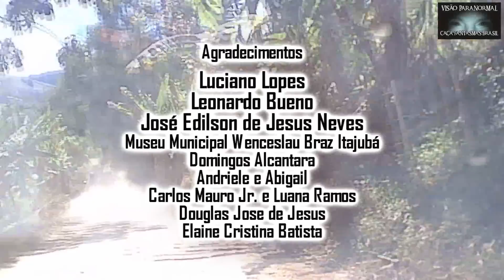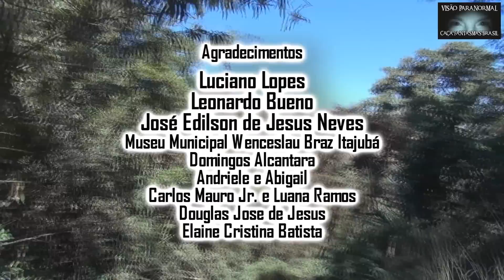Fantasmas do Acidente de Trem - Caça Fantasmas Brasil - #919 parte2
Parte 2 - Retornamos para Maria da Fé ,MG, onde em 1925 aconteceu um grande desastre de trem e até hoje moradores da região vêem fantasmas assombrar o local. Juntos com o Repórter Luciano Lopes para pesquisar mais sobre o acidente e continuar investigando o local.